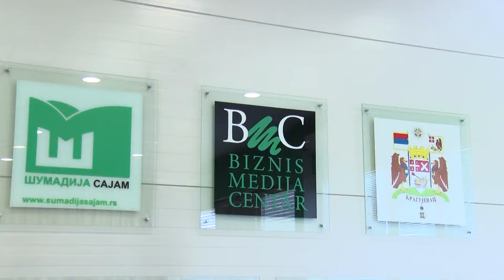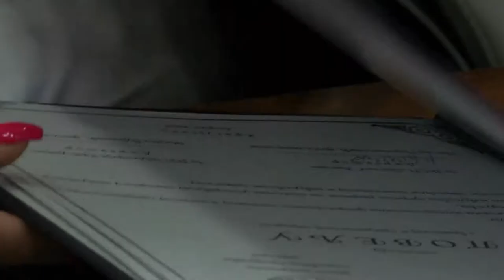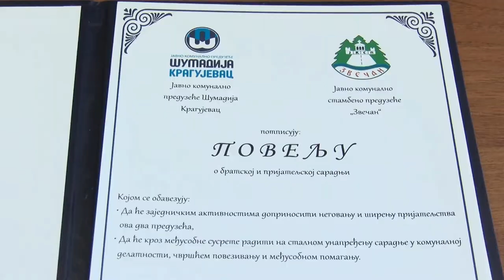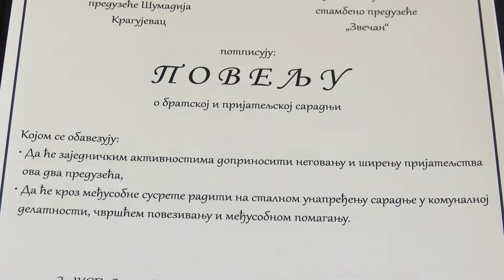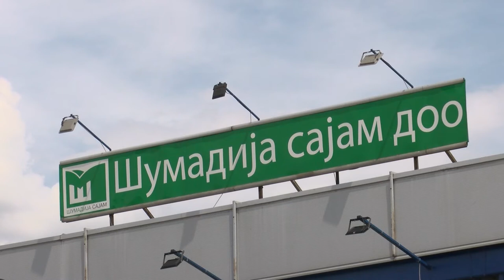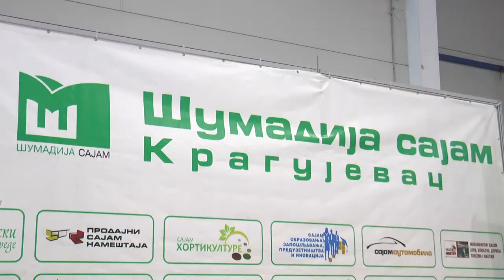10 minuta: Uspostavljena saradnja JKP Šumadija i JKSP Zvečan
Razmena znanja i iskustava u cilju unapređenja kvaliteta usluga koje pružaju građanima, suština je Povelje o bratskoj i prijateljskoj saradnji koju su potpisali predstavnici Javnog komunalnog preduzeća Šumadija Kragujevac i Javnog komunalnog stambenog preduzeća Zvečan.